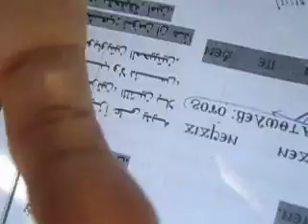اشترك وفعل الجرس Dr.Augustin قطعة وشكر من القداس الالهى القبطى -د.أغسطينوس سمعان د.اوجستين سمعان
Dr.Augustin قطعة وشكر من القداس الالهى القبطى -د.أغسطينوس سمعان موقع للشراء
شارك القناة والفيديو ولايك  دعم الخدمة لانتشارها الى كل انسان
الدعم المادى والفنى ربنا يتمجد وهيعمل به اعمال خيرية